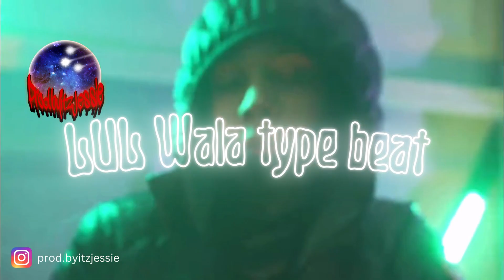Lul Wala X EBK jaaybo type beat -"Bend a foolie block pt2” [prod.byitzjessie)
💰Purchase This Beat on my instagram !

⚠️ To release a song with this beat, you have to purchase a lease.

All Material is copyrighted by prod.byitzjessie. Material may not be used, copied or reproduced for any commercial use, without permission from the creator.